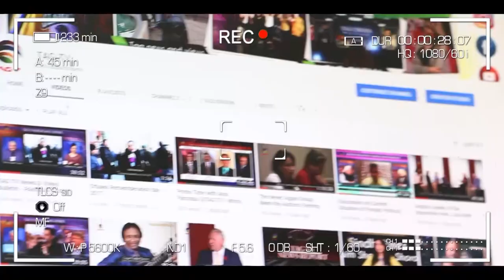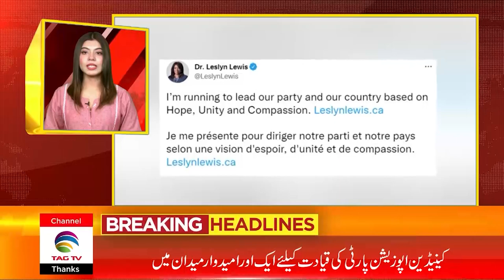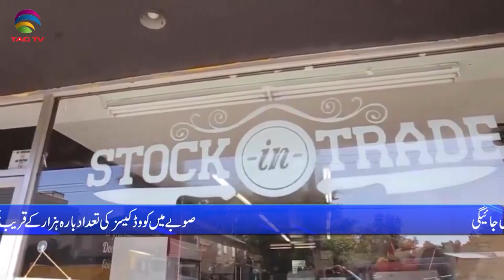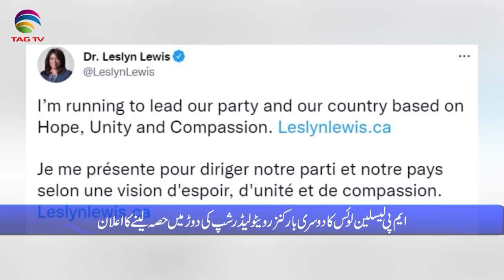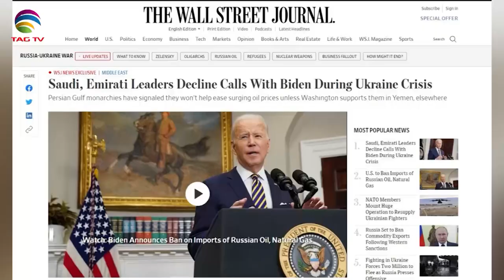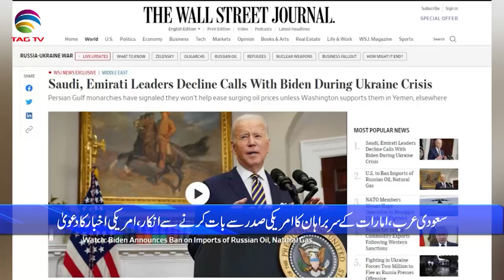International & Canadian News Bulletin in Hindi/Urdu - March 9, 2022